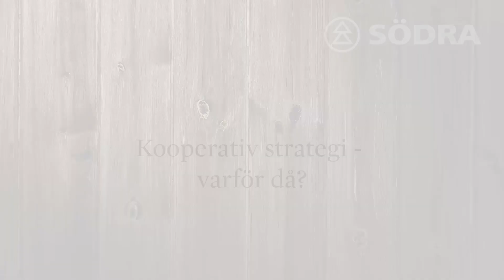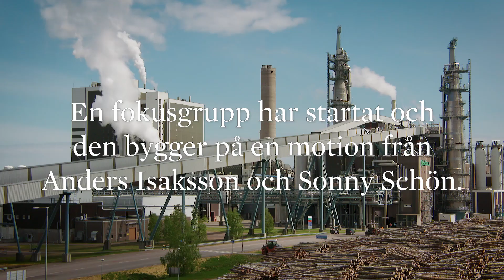Kooperativ strategi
Om Södras arbete med den kooperativa strategin.